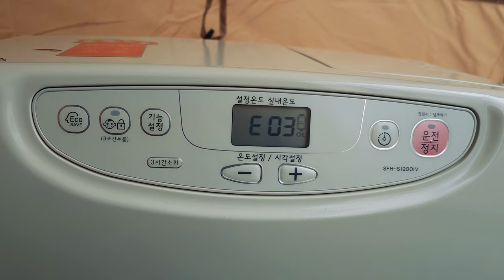한겨울캠핑에도 야외셋팅하는 이유ㅣ아웃도어웍스 울프앤마운틴 화로대ㅣ몬테라 플렉스IGTㅣ에르젠 파이어쉘터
짠하~!
날씨 너무 추운데 모두 안전한 캠핑 되시길 바라며
화로대는 절대 텐트 안에 두시면 안됩니다.

그리고 영상에 나오는 화로대는 24년 1월1일까지 공동구매 진행하고 있습니다.
금액도 좋고 퀄리티도 너무 좋아요~!
원액션 테이블도 진행하니 관심 있으신 분들은 놓치지 마세요!! (종료)

짠! 짠! 짠캠핑~! 🍻